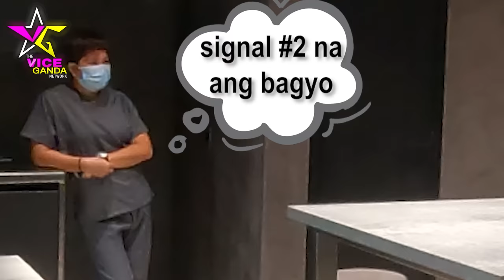ViceIon Pranks Valur Angels | VICE GANDA